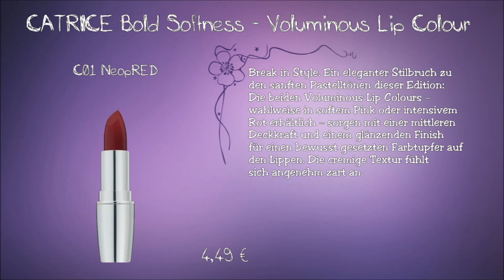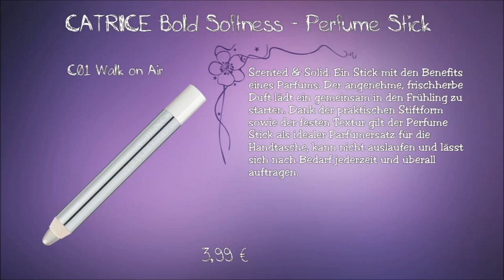Catrice BOLD SOFTNESS Limited Edition - Preview Drogerie Neuheiten März 2016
Die neue catrice Limited Edition BOLD SOFTNESS ist ab März 2016 im Handel erhältlich.

Weitere Videos

oder

oder